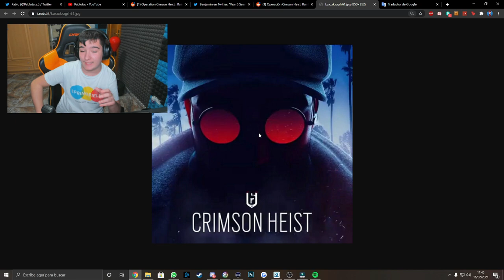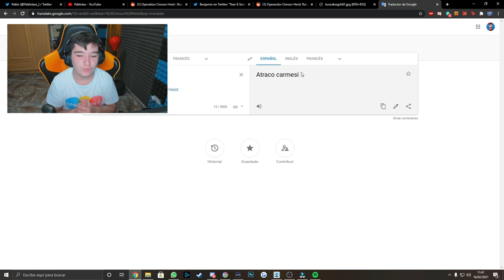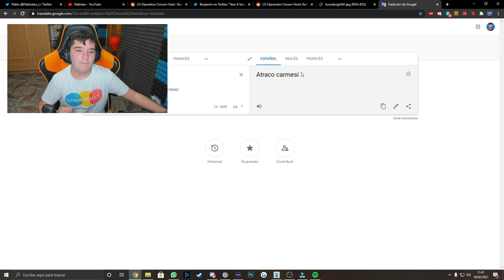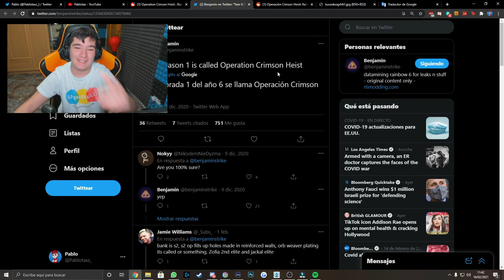¿TEMPORADA CRIMSON HEIST? *NUEVA* Temporada Filtrada? Rainbow Six Siege - Pablotas